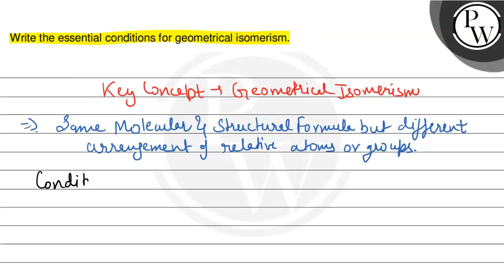Write the essential conditions for geometrical isomerism.